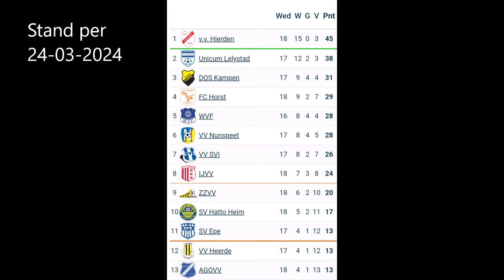VV NUNSPEET-SV EPE 23 maart 2024